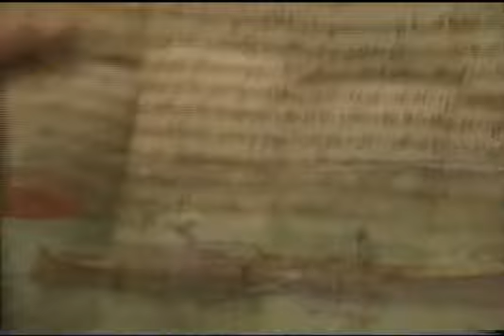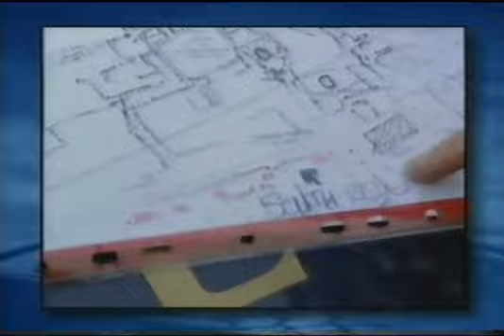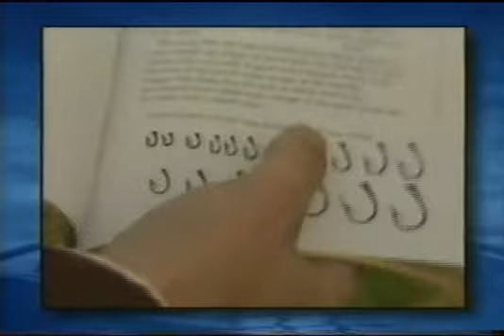Time.Team.Extra.-.1998.-.08.-.High Worsall,.North Yorkshire